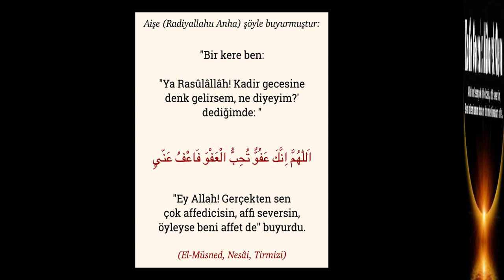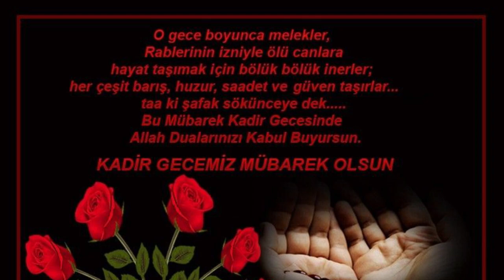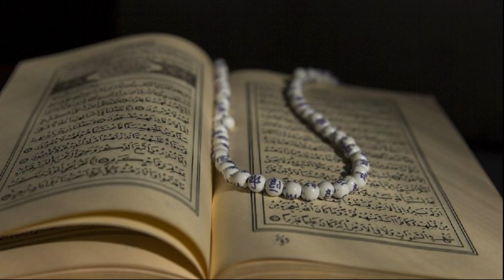Kadir Geceniz Mübarek Olsun | En Yeni Kadir Gecesi Mesajları | KADİR GECESİ NE ZAMAN, HANGİ GÜN?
Merhaba Atölyeme hoş geldiniz 🖐Kadir Geceniz Mübarek Olsun En Yeni Kadir Gecesi Mesajları
KADİR GECESİ NE ZAMAN, HANGİ GÜN?
Kadir Gecesi 8 Mayıs 2021 Cumartesi gününe denk geliyor. geceyi Kadir gecesi olarak belirledi.

gecesi ne zaman 2021 dini günler kadir gecesi hangi gün kadir gecesi hangi güne denk geliyor kadir gecesi ne zamandır kadir gecesi ne gün kadir gecesi ne zaman olur bugün kadir gecesi mi kadir gecesi ramazanın kaçında
* Kadir Gecesi dileklerimizi, isteklerimizi Allaha arz etmek için de değerli bir fırsattır. Kadir Gecesi, Allahın rahmet ve bağışlanmasının sağanak halinde yeryüzüne indiği, dileyen her müminin armağanlara hakettiği bir gecedir. Hepimize hayırlı olsun..

Yorum,beğeni ve aboneliklerinizi esirgemeyip, beni desteklerseniz sevinirim 🤗🍀